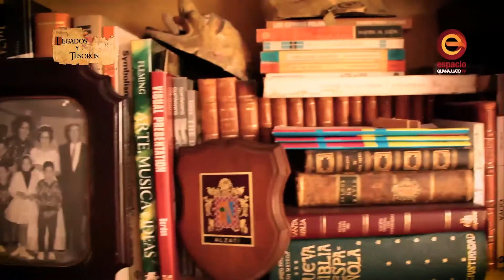Legados y Tesoros de Guanajuato| Programa 15 |Bloque 4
Programa de televisión, donde se muestran los valores de la ciudad de Guanajuato, sus orígenes y evolución de esta ciudad Patrimonio Cultural de la Humanidad.

Programa de televisión producido por Espacio Guanajuato TV, Canal 26.